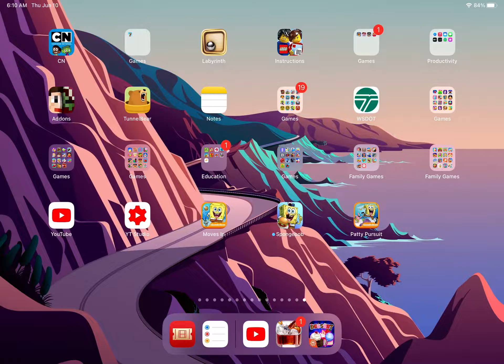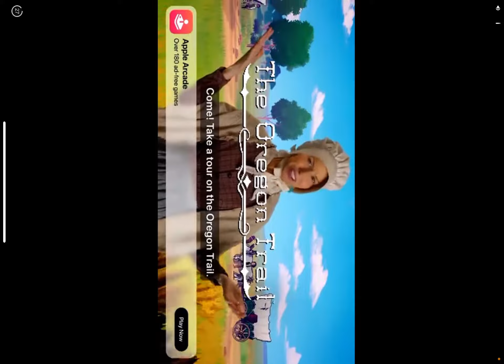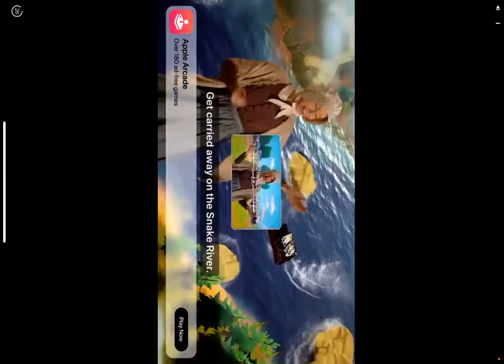Talking Tom Gold Run